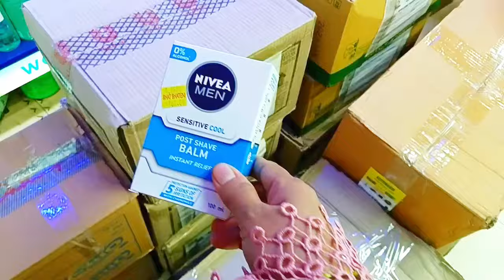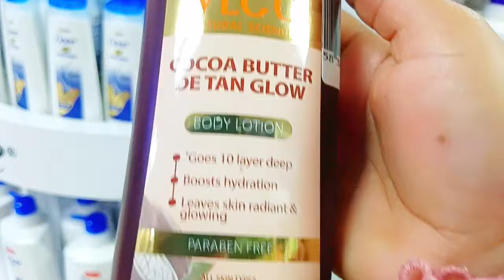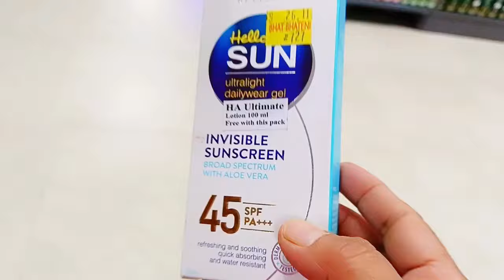Hygiene shopping vlog ! Self care shopping